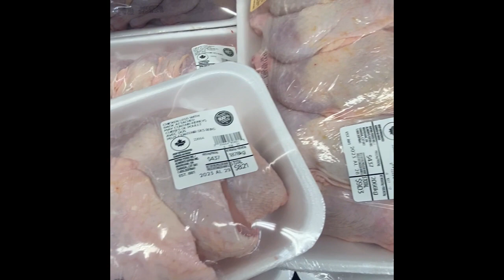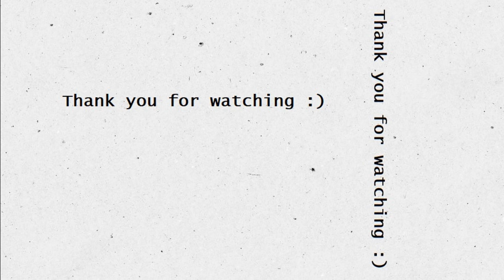Our First day in Fort St. John BC, Canada :)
we're so grateful na andito na kami.. Thank you Lord:)